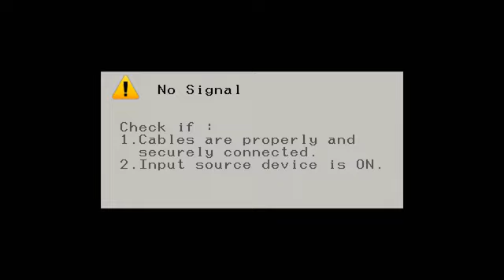2May2021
"I am the true vine"